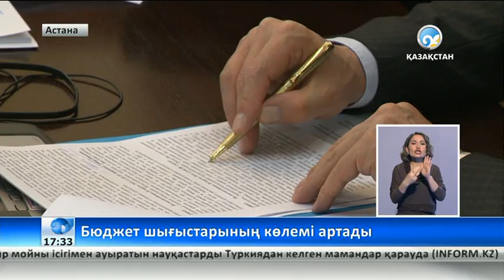Республикалық бюджет шығыстарының көлемі артады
Бұл туралы министр Ерболат Досаев мәлімдеді.